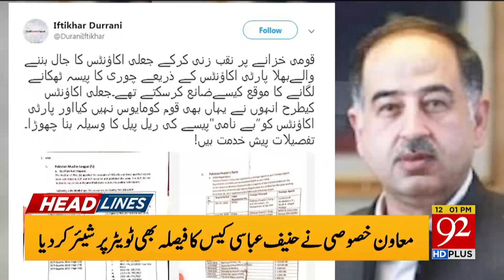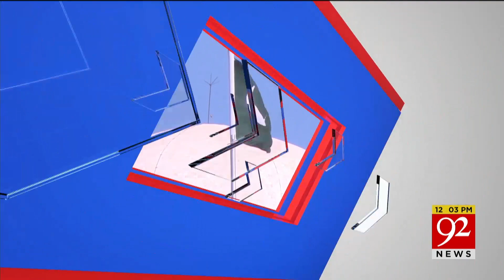News Headlines | 12:00 PM | 23 November 2019 | 92NewsHD